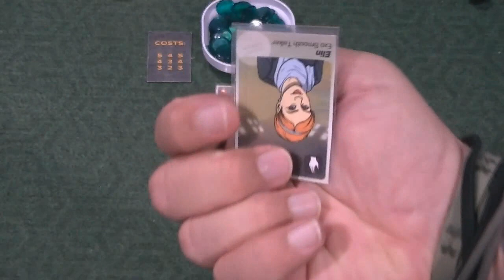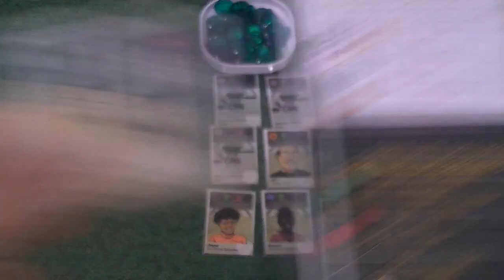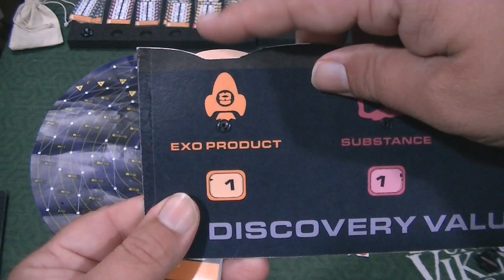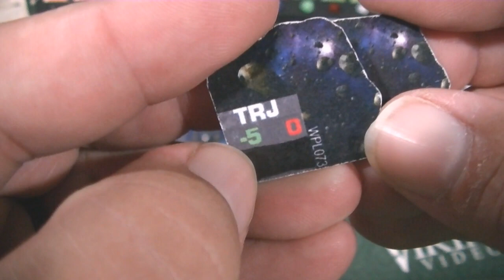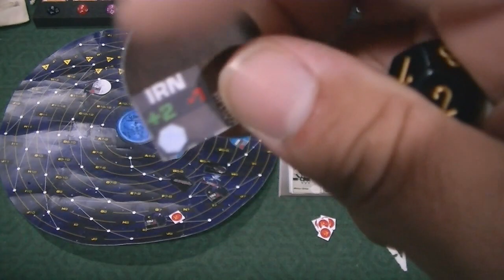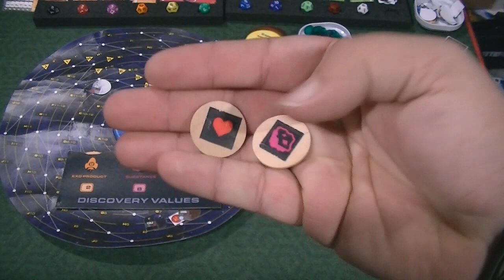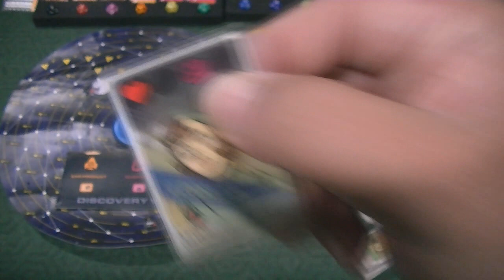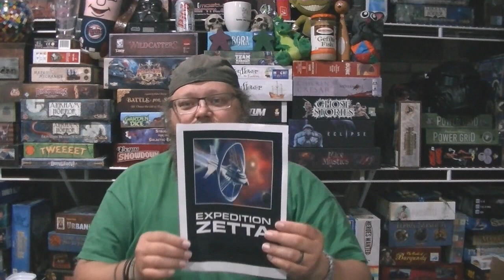Expedition Zetta Review